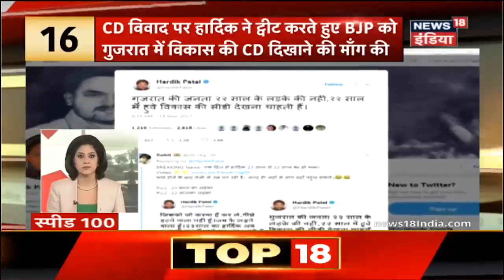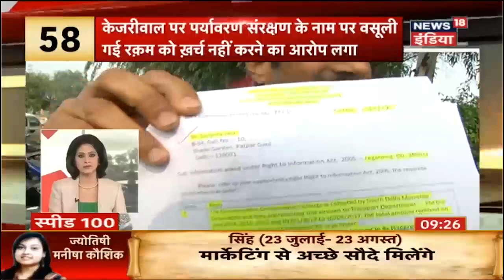Kulgam news: लश्कर का एक आतंकी मारा गया | Speed100 | News18 India